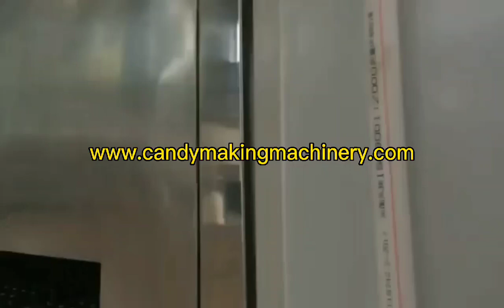makina opanga maswiti a toffee - makina opanga maswiti a mkaka - kupanga maswiti a mkaka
makina opanga maswiti a toffee
makina opanga maswiti a mkaka
kupanga maswiti a mkaka